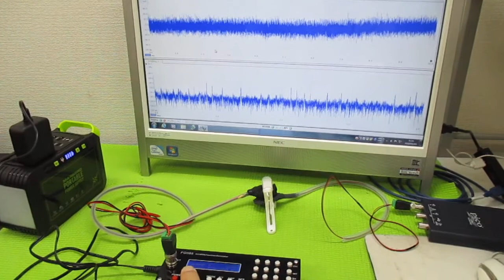オリジナル超音波実験（メガヘルツの超音波発振制御プローブ） ultrasonic-labo